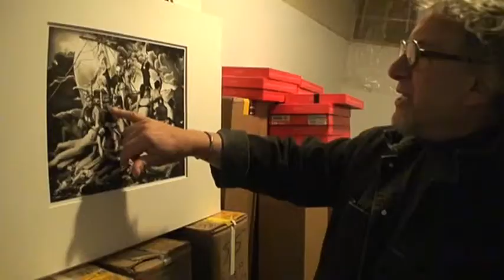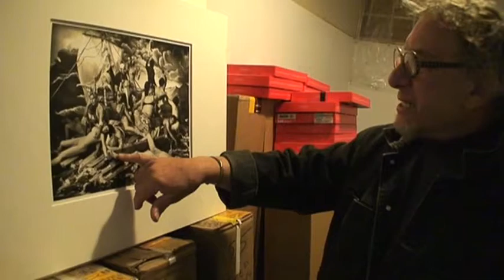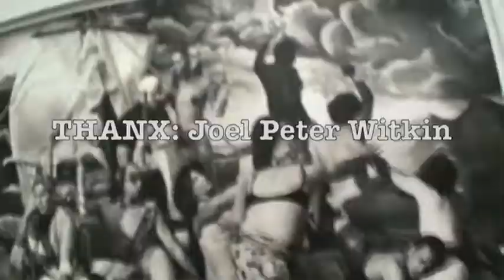Joel Peter Witkin on the Raft of George Bush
We talk politics and religion with legendary artist Joel Peter Witkin... He explains one of his newest photographs "The Raft of George Bush". Distributed by Tubemogul.